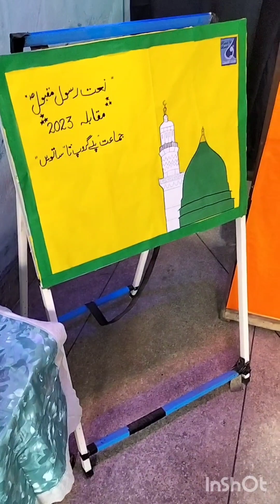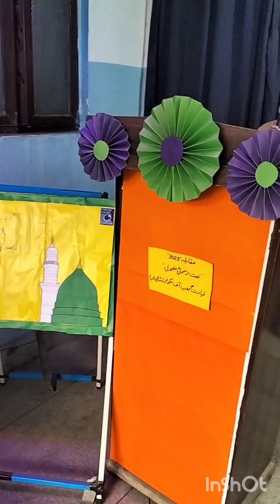NAAT competition at School